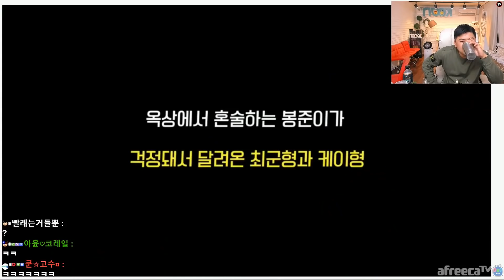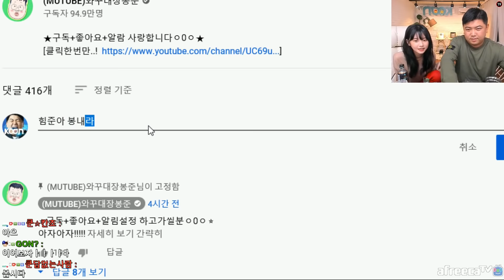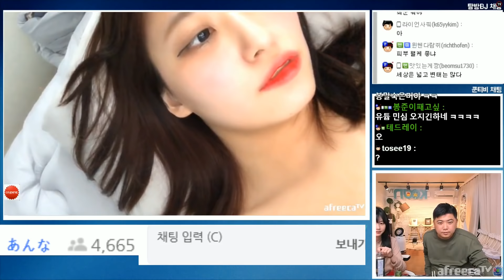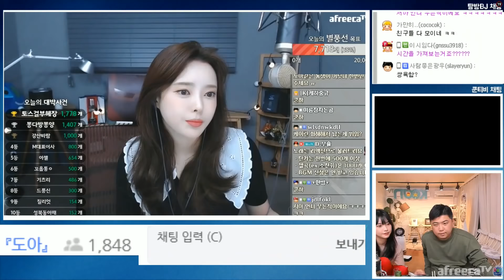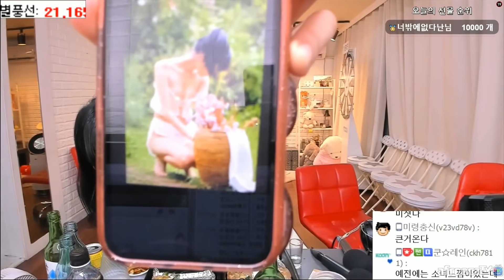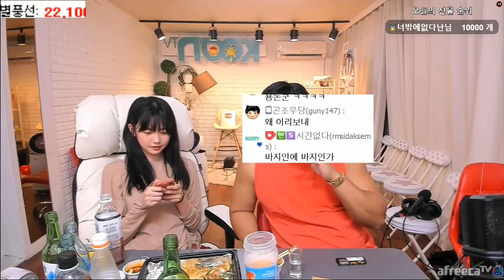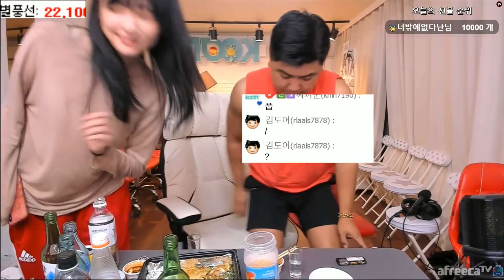술🙏고픈 말숙이와.. 친구여(?) 말숙이가 집에 왔어요! 200804 [3] - KoonTV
200804

술🙏고픈 말숙이와.. 친구여(?) 말숙이가 집에 왔어요!